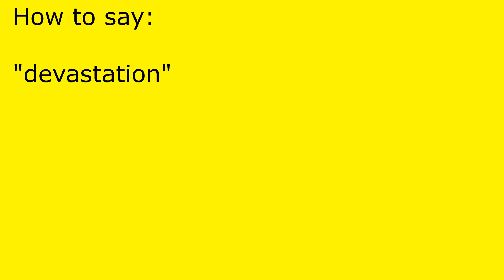How to pronounce devastation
devastation pronunciation.